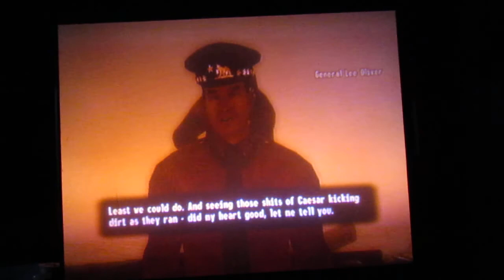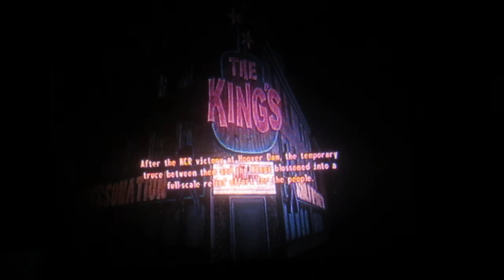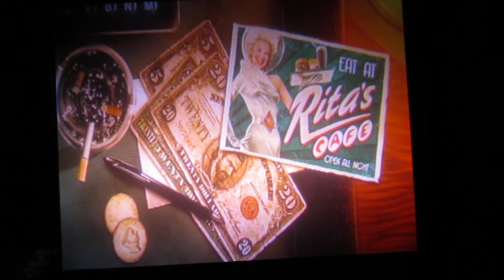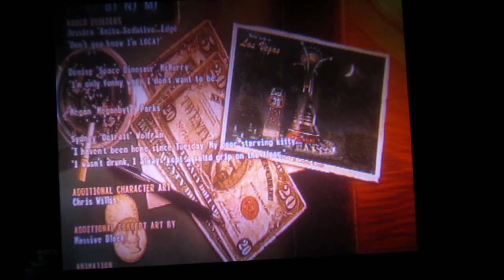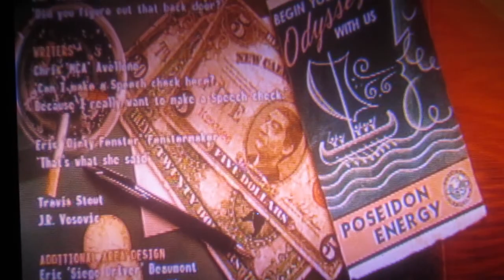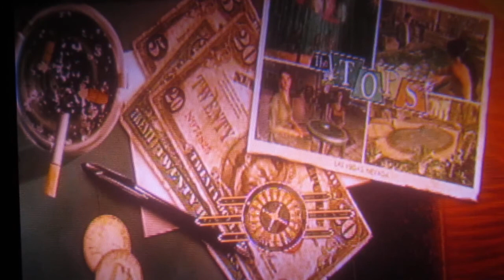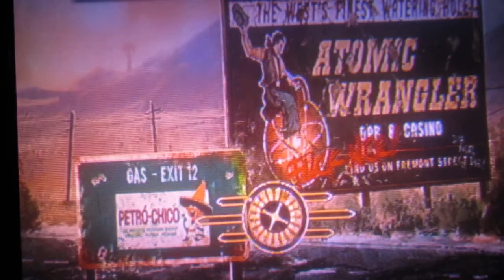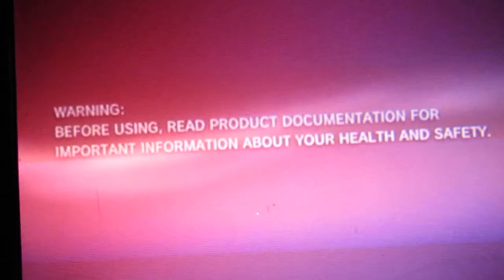fallout brand new vegas Divergence A: part 7